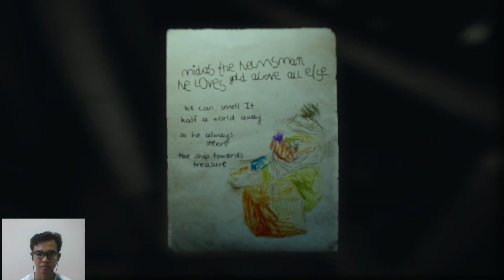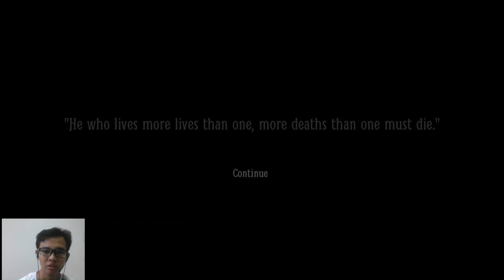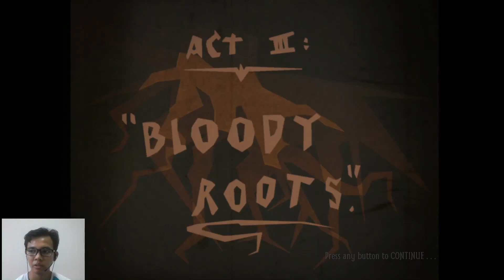Ketakutan Kita Belum Berakhir - Layers of Fear 2 Gameplay Indonesia Part 6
Game horror yang bertempat di sebuah kapal besar tanpa siapapun dan hanya kita sendiri yang akan melewati misteri lalu mengungkap puzzel yang dipenuhi dengan hal-hal yang menyeramkan.

*Game Layers of Fear 2 | Device PC Game*